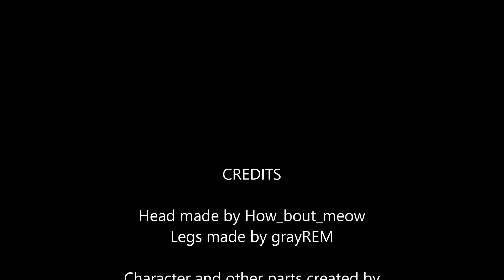Angel Dragon Sign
I am learning, so my ASL is not great. This was fun to try.